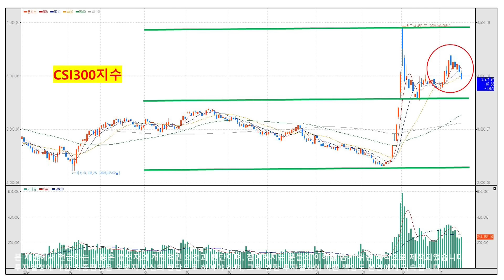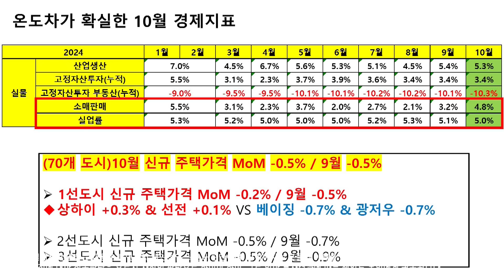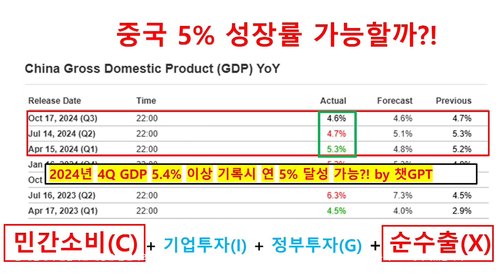[중국 주식시황] 오늘도 하락 마감, 그러나 '영원한 것은 아무것도 없다?!'